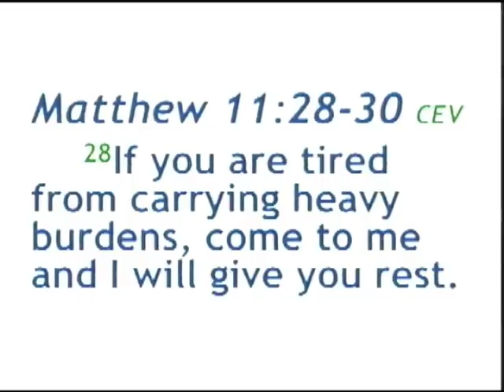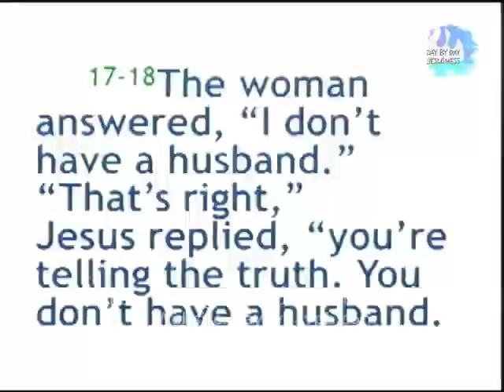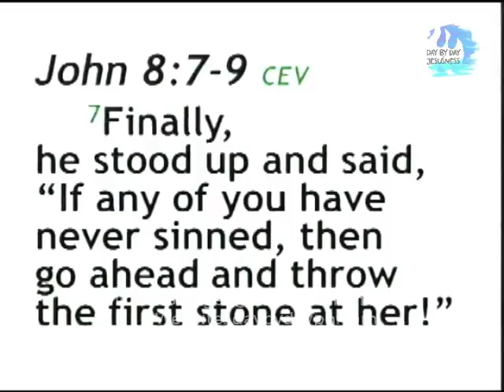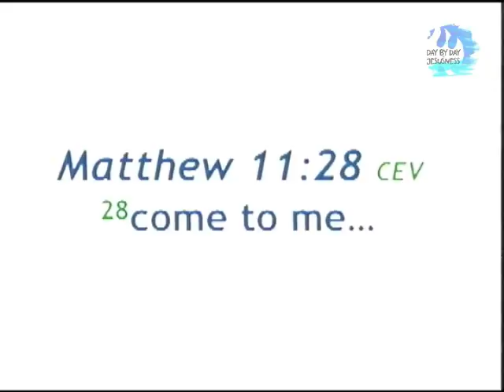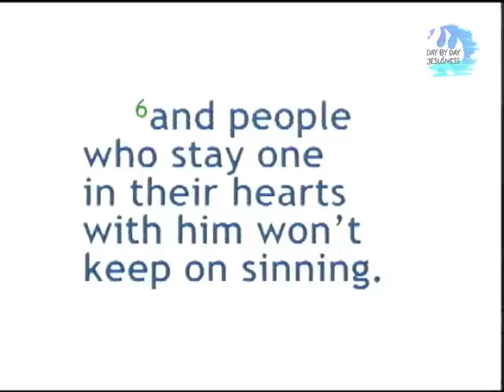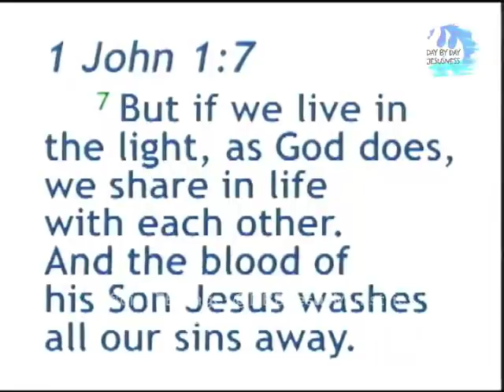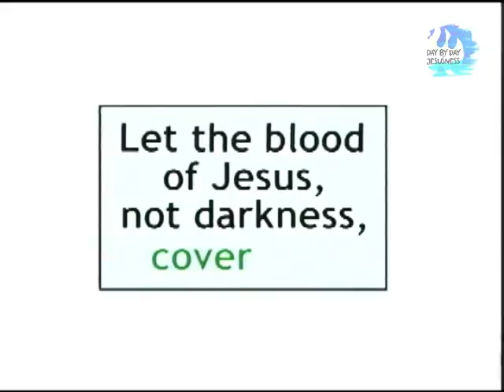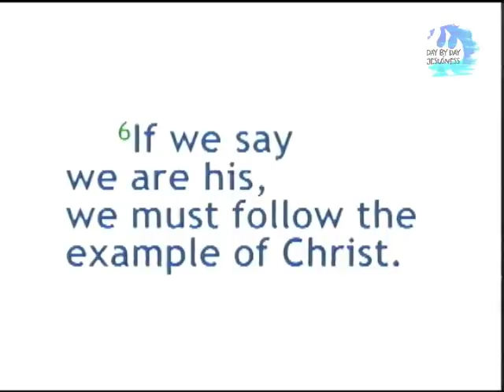Ed Lapiz - KAPAGOD MAPAGOD